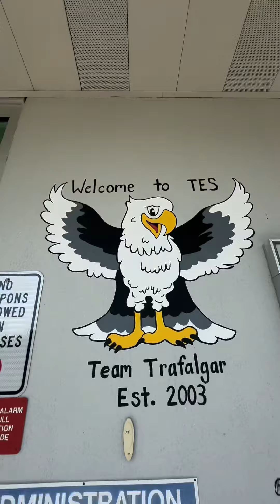Another mural done ✔️ 🦅